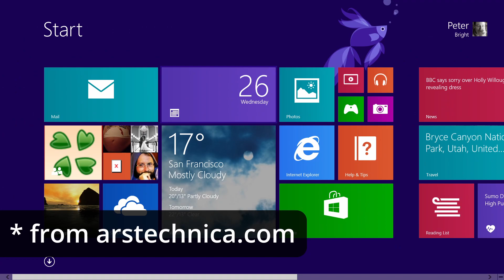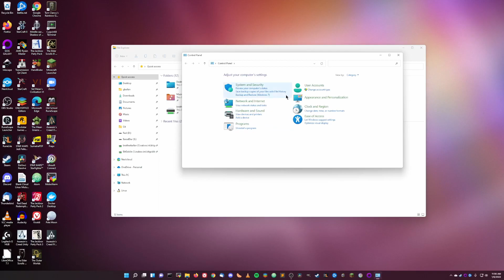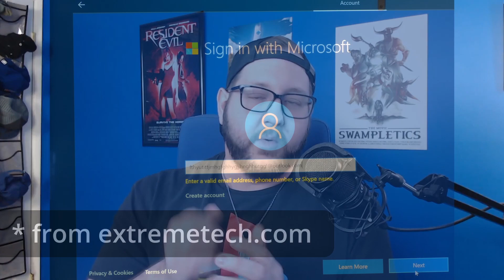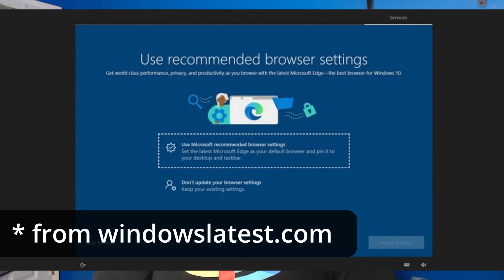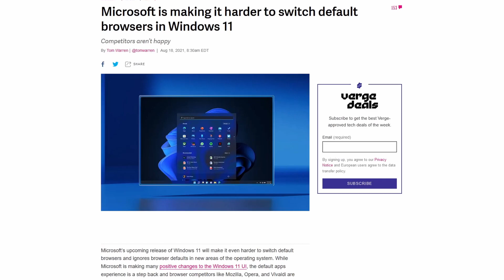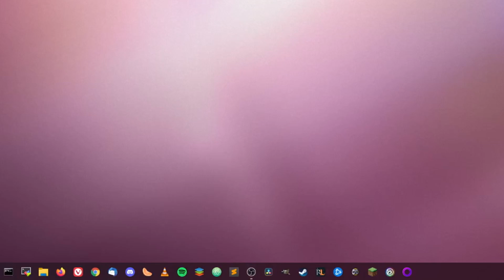My Thoughts on Windows 11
I upgraded to Windows 11 recently to see what's up with Microsoft's latest OS release, and there's a lot that I like and dislike about it. Watch to find out how it's gone.